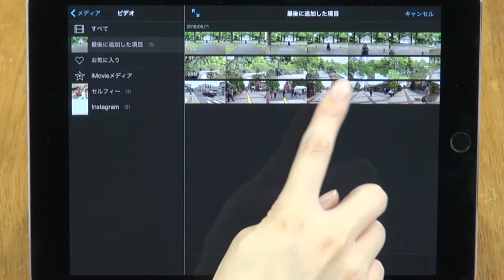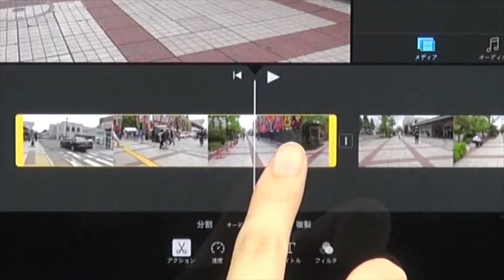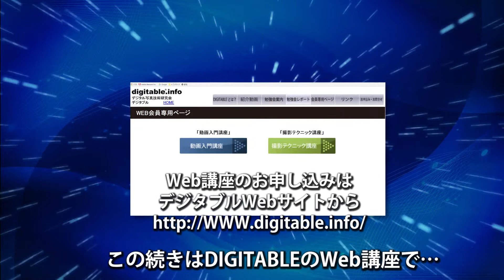imovieでの動画編集 TK PRESS NEWS 130号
Web動画入門講座8月号Preview2
iOSデバイス用の無料アプリimovieの使い方編です。
ダイジェスト版でお送りします。